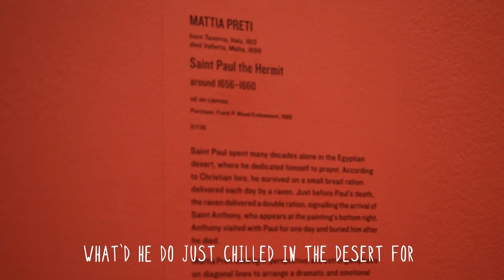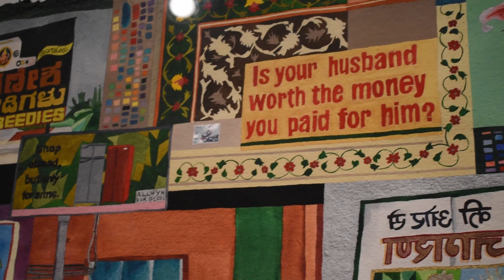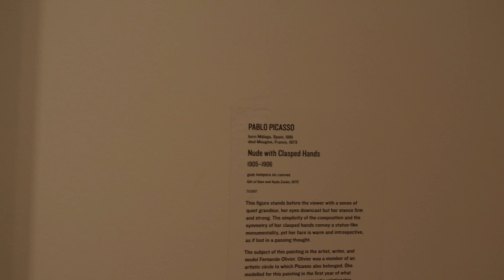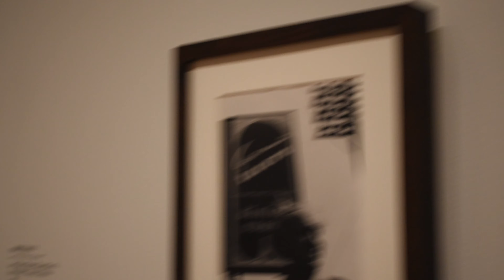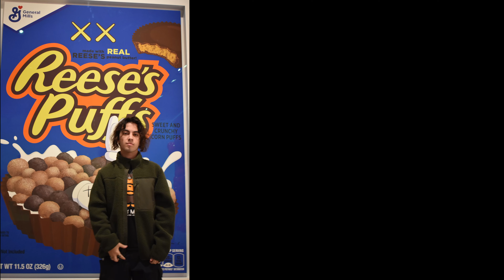I SAW DRAKE ALONE IN TORONTO!: VLOG #2 (Aidanskira, Nitskigrove, Xaviiyy)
Shot by:  @aidanskira
Edited by: @Aidanskira
Music/beats: @aidanskira